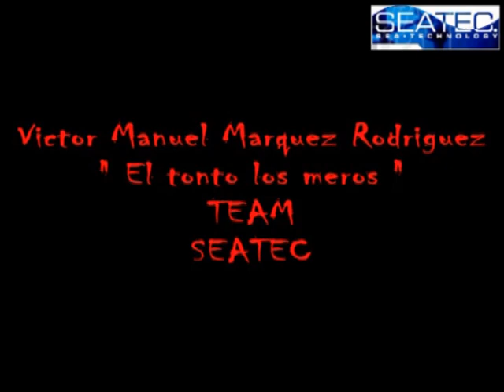Eltontolosmeros - BRICOSUB/Montar gomas tensoras en fusiles pescasub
En el siguiente video muestro como montar 4-5 modelos distintos de tensores para nuestros fusiles pescasub con una goma de látex negra de la marca seatec.

📌 QUIERES SABER ALGO MÁS SOBRE MI, puedes visitar mis paginas web, la primera relacionada con una de mis pasiones la pesca submarina a pulmón y la segunda dedicada a mi otra pasión la pintura y la decoración